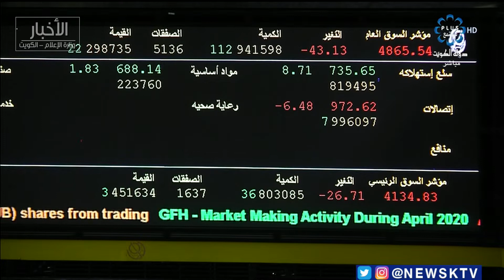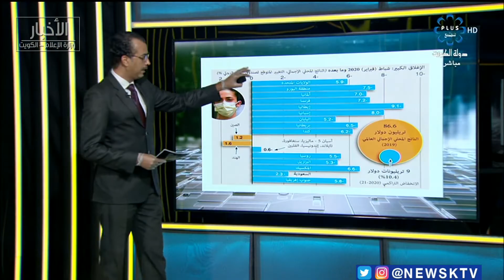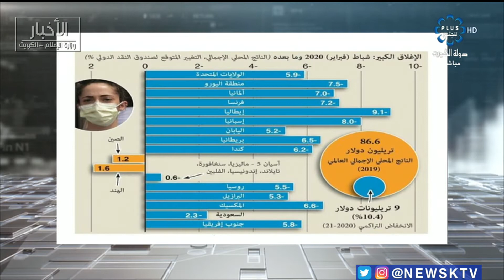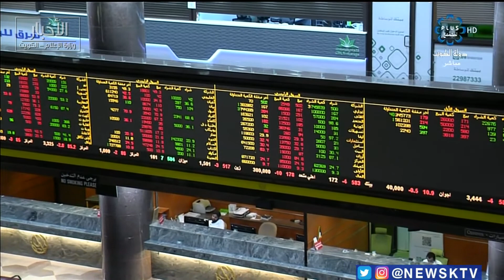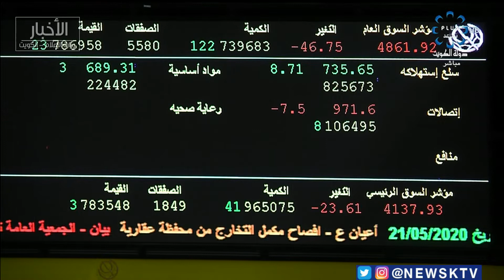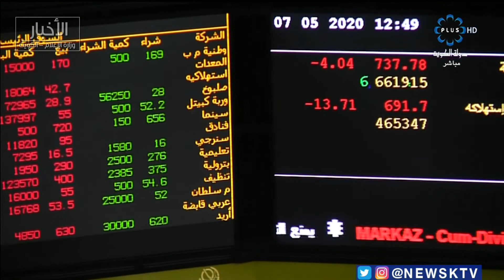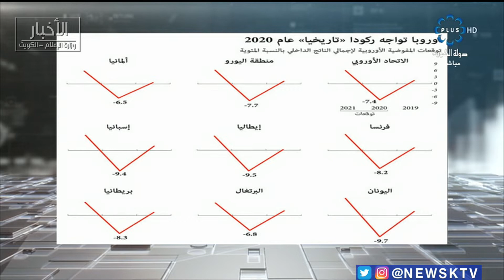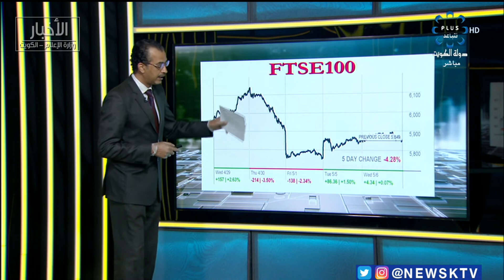برنامج المؤشر .. ختام جلسة اليوم - بورصة الكويت